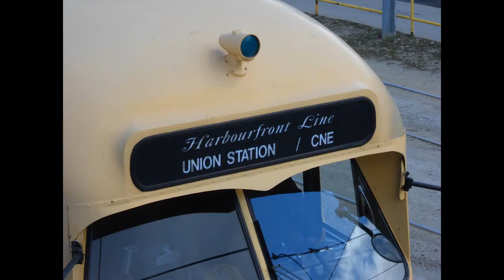PCC #4500 at Long Branch Loop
In this video, we see Toronto Transit Commission PCC #4500, one of two PCCs still on their roster, at Long Branch Loop in 2011.